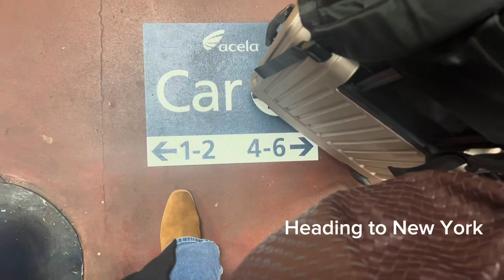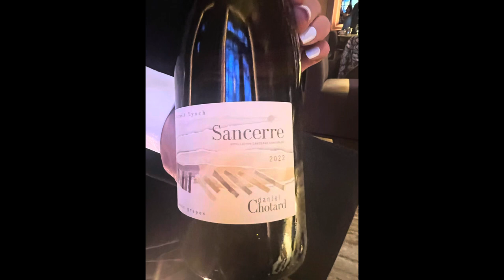A trip to King of Prussia Mall, and Christmas decorations in New York.. ❄️🎄🚉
Vlog: KOP mall, and New York festivities…